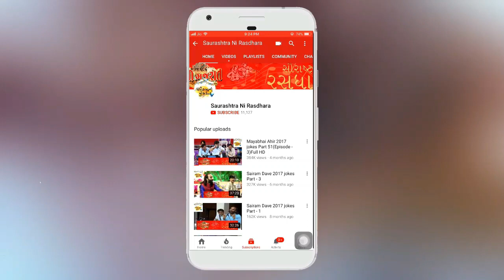Dr. Mahadev Prasad Mehta | Shrimad Bhagwat Katha | Part-17